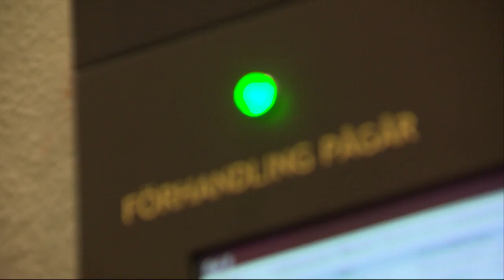Moderaterna väntas ställa sig bakom förslag om att anonyma vittnen - Nyheterna (TV4)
Nyheterna i TV4 från 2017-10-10: Ytterligare ett parti kan ställa sig bakom att tillåta anonyma vittnen i rättegångar. Vid Moderaternas stämma som inleds på torsdag kommer partistyrelsen föreslå att anonyma vittnen ska tillåtas i undantagsfall när det gäller allvarlig brottslighet. Men förslaget är kontroversiellt och Moderaternas nye partisekreterare juristen Gunnar Strömmer är emot förslaget rapporterar Ekot. Sen tidigare är Sverigedemokraterna och Kristdemokraterna för anonyma vittnen.